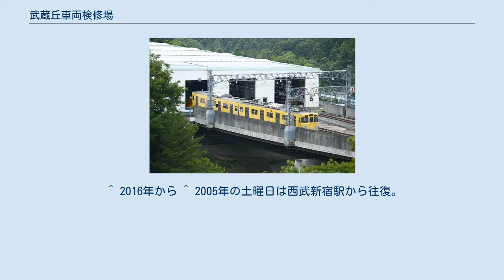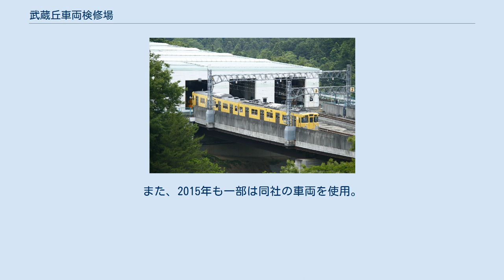武蔵丘車両検修場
武蔵丘車両検修場 南側にある車両出入口右（東）から1番線（検車線）、2番線（出場線）、3番線（入場線）となる。
 武蔵丘車両検修場（むさしがおかしゃりょうけんしゅうじょう）は、埼玉県日高市にある西武鉄道の鉄道車両の検査・修繕施設である。
 池袋線東飯能駅 - 高麗駅間に位置している武蔵丘信号場から分岐する武蔵丘車両基地に併設されている。
西武鉄道最大の車両検修施設。
 以下は当検修場を上から見た場合の概要を示す。
 一番大きな建屋が検修棟で、中央を東西方向にトラバーサーが横切っている。
トラバーサーより北側は主に台車や車両を検修する設備が、南側には主に車体や座席を検修する設備が配されている。
東端は全域に渡り検車線（ピット線/10両分）が設けられている。
その他南側においては検車線の隣に出場線、入場線があり、2線では各1両分のリフティングジャッキが設けられている他、検車線と合わせた3線には普通鉄道車両の出入りが可能なシャッターが存在する。
 検修棟の西側中央に位置する小さめの建屋が管理棟で、会議室や食堂等が入る。
 入場する車両は入場線の所定位置に停止後、パンタを下げ、アントの牽引により建屋内へ入る。
その後編成を解かれ、仮台車への交換（台抜き）を行う。
その後は各部品を取り外してそれぞれ専門の部門で別々に検査や修繕が行われ、検修終了時に再び元通りに組み上げられる。
なお出場線と検車線は建屋内で繋がっていないため、出場線で台入れを行った車両は検車線に入る際、一度建屋の外に出ることとなる。
最後に検車線で総合検査、構内試運転が行われ出場する。
車種、両数にもよるが検査期間は概ね半月 - 1か月弱となる。
 備考 車両製作の技術を生かし、ワンマン運転対応や新型機器の取付等の改造工事を実施している。
また、過去には他社へ譲渡する車両の改造も行っていた。
当検修場で施工した主な改造は以下の通り。
 自社車両 譲渡車両 2021年現在、新型コロナウイルス感染症（COVID-19）蔓延の影響により中止となった2020年を除き、2002年から毎年1回、一般公開イベントが開催されている。
毎年夏に南入曽車両基地で開催される「南入曽車両基地 電車夏祭り」や毎年10月の鉄道の日前に横瀬車両基地で開催される「西武トレインフェスティバル」と並ぶ西武鉄道の一般公開イベントの1つである。
 開催日は2005年までは毎年6月の第一日曜日とその前日の土曜日の二日間、2006年と2009年から2011年、2015年と2016年は6月の第一日曜日、2007年と2008年、2012年から2014年は6月の第二日曜日、2017年から2021年は6月の第一土曜日となっている。
 2002年と2003年のイベントの名称は「西武・電車フェスタ 〜検修場まつり〜」であったが、翌2004年以降は「西武・電車フェスタ（西暦） in 武蔵丘車両検修場」となっている。
 主なイベント内容は、車両の展示、台車抜き作業の実演、車両の乗務員室乗車体験、パンタグラフや主制御機器の操作体験、鉄道部品や関連グッズの販売など。
開催年によって若干異なる。
建屋内外に飲食売店も設けられる。
 トラバーサーにはイベントステージが設けられ、ライブショーや吹奏楽の演奏、鉄道部品のオークションなどが行われる。
毎年多くの鉄道愛好家や家族連れで賑わう。
場内で使用される機材のほとんどが検修場の屋内にあるため、雨が降っても一部の屋外イベントを除きほぼ予定通り開催する事ができる。
 2021年は感染症対策として入場を完全事前申込制としたほか、「『52 席の至福』体験乗車 特別カフェタイム」を除いて会場内での食事を禁止するなどの措置がとられた。
 臨時列車 現在の臨時列車 過去の臨時列車 徒歩 バス ^ 2012年度からは20000系以降の車両を除く ^ この際、長編成は一度編成を分割する。
 ^ 小手指車両基地・南入曽車両基地・玉川上水車両基地(多摩湖線車両)・武蔵丘車両基地(4000系) ^ 現在は4000系のみ ^ 一部は外注（作業は当検修場内）である。
 ^ 検修場までの運賃は東飯能駅までの運賃と同一とされるため。
 ^ 「Fライナー」の名称は2016年のダイヤ改正から使用される。
 ^ 2013年から運転。
 ^ a b 2015年から運転。
4000系を使用する。
 ^ 2016年から ^ 2005年の土曜日は西武新宿駅から往復。
 ^ 30000系にスマイルトレインHMを取り付けて運用された2008...